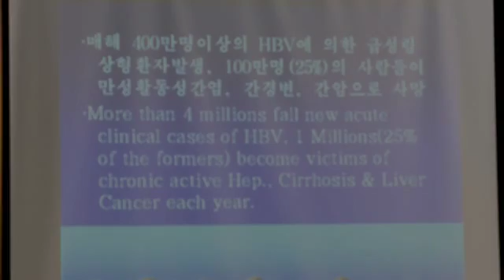[DPRK Health] World Hepatitis Day Marked